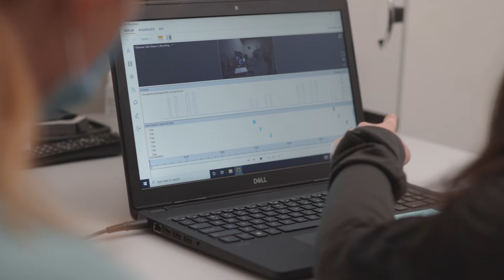"We can make spaces more livable for people" - Elsa Moreno Rangel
Elsa Moreno Rangel learned of transportation engineering as a student of construction engineering management. She had the opportunity do research in the Driving and Bicycling Simulator Lab, working under the guidance of Professor David Hurwitz. Elsa did data reduction for simulation and real-world data.

Produced by Rachel Robertson and Chance Saechao.